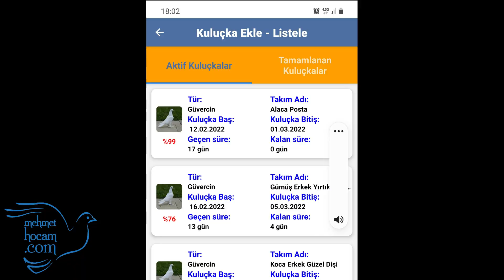Güvercin Yavruları Tam Gününde Çıktı || Kuluçka Takip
Güvercin Yavrularımız Kuluçka Takip Uygulamamızda belirtildiği üzere tam gününde çıktılar.  Sizde aşağıdaki linkten android telefonlarınıza Kuluçka Takip Uygulamamız indirebilirsiniz.